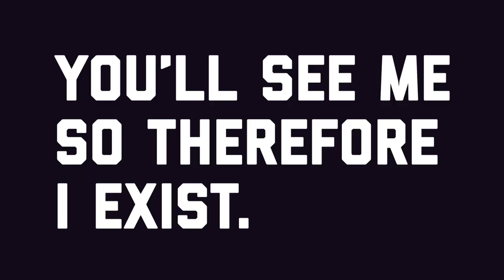Figuring History: Robert Colescott, Kerry James Marshall, Mickalene Thomas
"Figuring History: Robert Colescott, Kerry James Marshall, Mickalene Thomas" (February 15–May 15, 2018) brings together three generations of prominent contemporary American artists, whose work challenges a Western painting tradition that underrepresents people of color. The vibrant and monumental paintings by these artists offer bold perspectives on Black culture and representation. Presented together for the first time, the figurative paintings of Colescott, Marshall, and Thomas are shaped by distinctive historic events, unique in style, and united in questioning the narratives of history through Black experience.